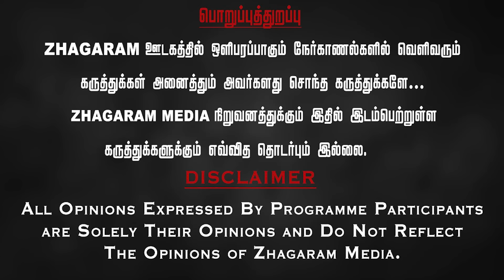🔴தனித்து நிற்கும் சீமான்.. ராமதாஸால் சிதைந்த பாமக | ADMK | NTK | Seeman | Cheguevara Jaisankar